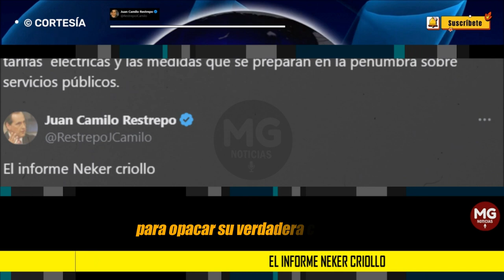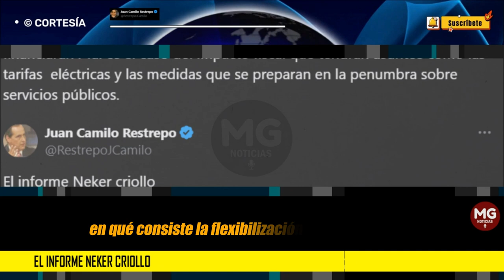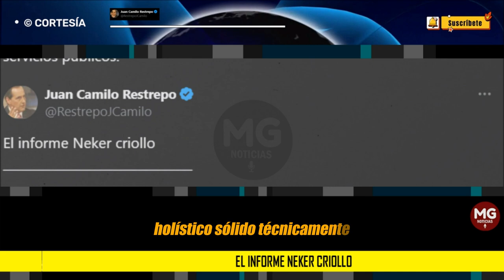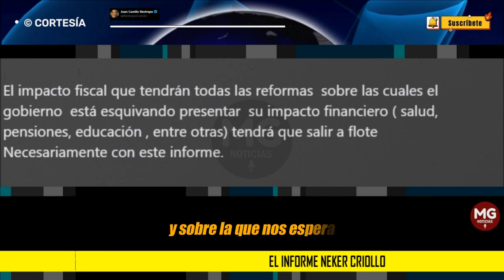EL INFORME NEKER CRIOLLO ❌ Juan Camilo Restrepo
Así como el  famoso informe Neker,  en vísperas de la revolución francesa, divulgado por el ministro de finanzas de Luis XVI ,abrió los ojos del pueblo francés sobre el Estado verdadero de las finanzas públicas de reino, así también el Marco fiscal de mediano plazo (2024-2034)  debe servir para que caiga la venda sobre la realidad fiscal que vivimos y sobre todo la que  nos espera.